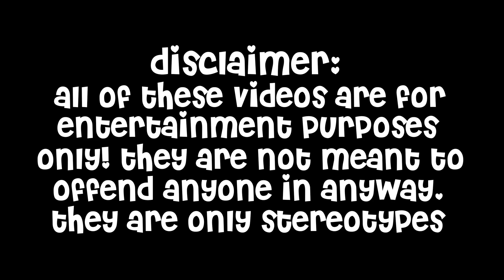Mother Routine with a Baby || Brookhaven Rp (Roblox)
♡︎☀︎︎Open me☀︎︎♡︎

♥︎Title: Mother Routine with a Baby || Brookhaven Rp (Roblox)